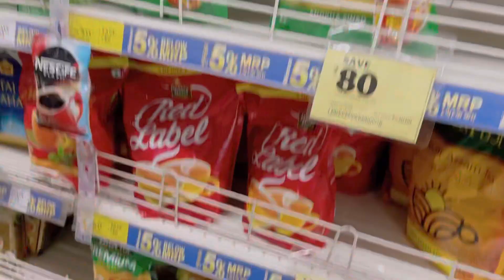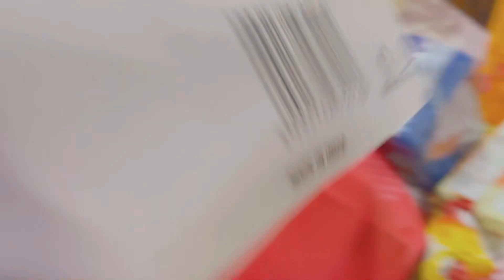Bengali vlog # Reliance smart point a আজকে অনেক কিছু কিনলাম